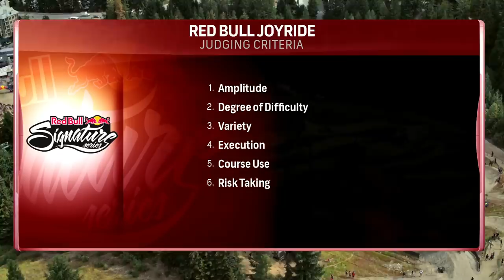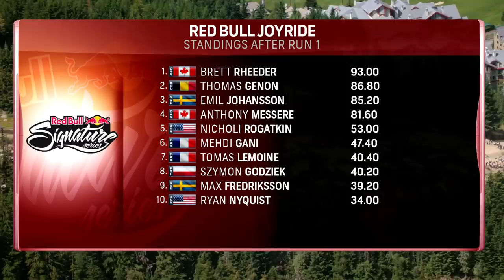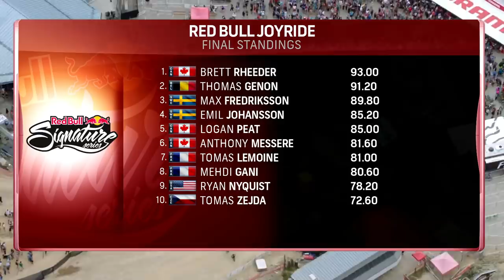Joyride 2016 FULL TV EPISODE - Red Bull Signature Series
Joyride ups the ante in freeride mountain biking yet again with a course that is bigger, longer, and more technical than ever. The fans expect a Brandon Semenuk/Brett Rheeder showdown, but a slew of rookies are ready to show the world what's next.